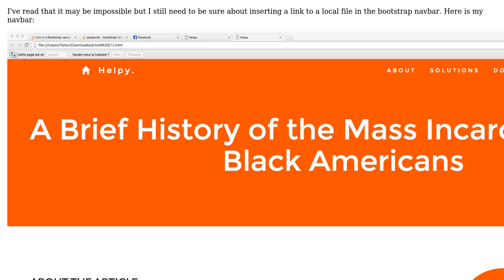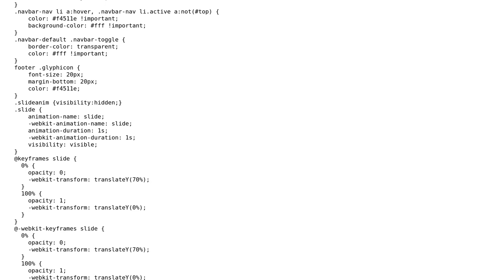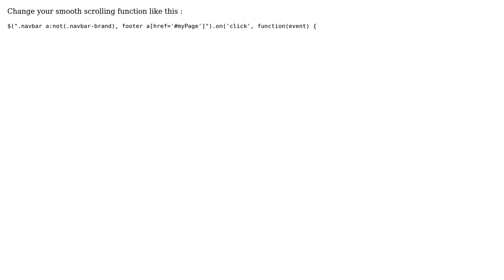Link in a Bootstrap navbar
With thanks & praise to God, and with thanks to the many people who have made this project possible! You are responsible for your own actions.